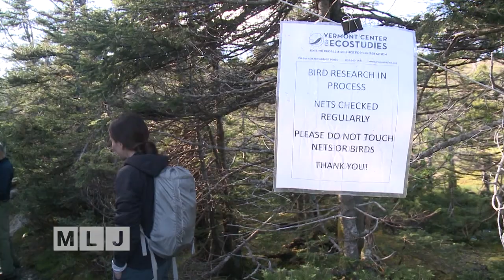Climate Change in the Adirondacks and the Bicknell's Thrush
Could climate change drive the Bicknell's Thrush, a rare, migratory songbird, from its nesting grounds in the highest elevations of the Adirondacks?  Biologists say with warming temperatures, they expect to see changes in the bird's habitat over the next several decades.  This month, nearly 200 volunteers will be heading to the summits of the High Peaks, and neighboring mountain ranges in New England, in search of the Bicknell's Thrush and 9 other migratory songbirds that nest in some of the highest elevations of those mountains and the Adirondacks.

The data they collect from more than a hundred trails and locations will help researchers with the Vermont Center for Ecostudies working to protect those birds.  The bird's summer nesting grounds here in the Northeast and winter home in the Caribbean have been threatened by pollution, development, and increasingly, many worry, climate change.

Those Citizens Scientists will be collecting hundreds more observations during the month of June.  You can visit the Mountain Birdwatch website to learn more, or even sign up to become a volunteer.  Several of the Summit Stewards and DEC Biologists --- working in the High Peaks have been observing the Bicknell’s Thrush for years and sharing that data with Mountain Birdwatch.

This story is part of Peril and Promise, a national initiative exploring the impact of Climate Change here in the Adirondacks and around the world. This June, join us for Sinking Cities, a Peril and Promise series examining the impact of climate change on four major coastal cities.